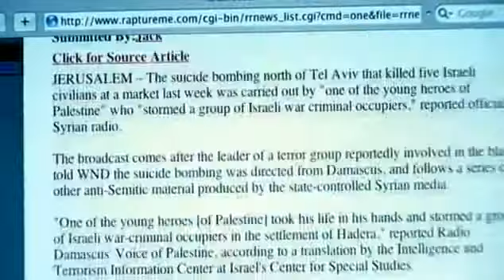שורש כל הרוע (כתוביות בעברית) - פרק א - 4/5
סידרה בת שני פרקים בהנחיית ריצ'ארד דוקינס.
הפרק הראשון: "אשליית האלוהים